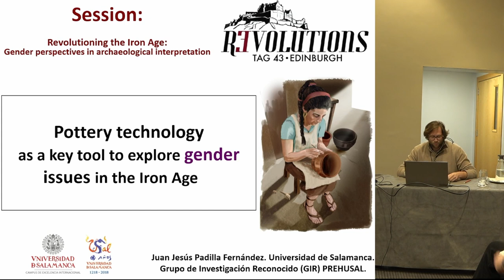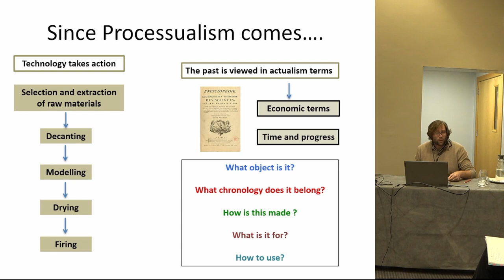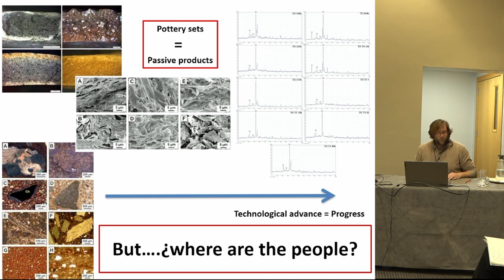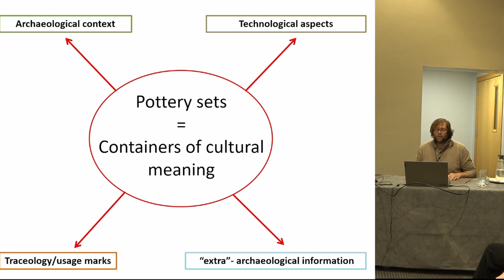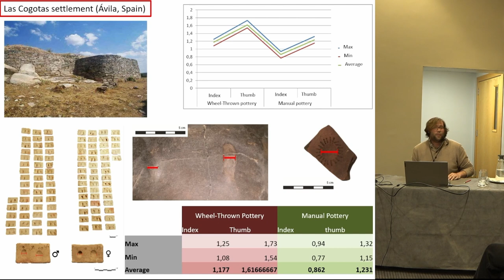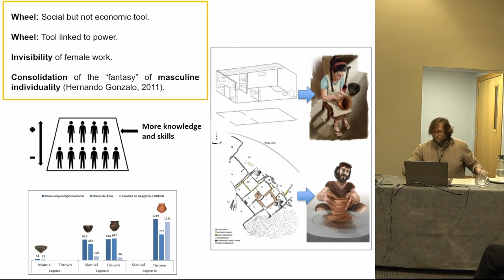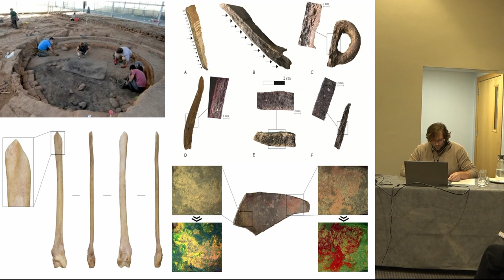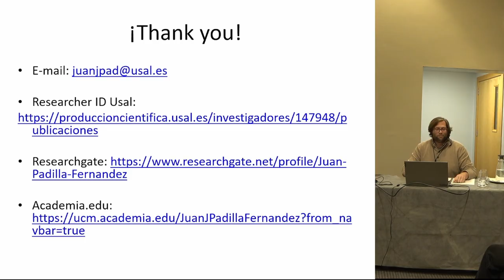Pottery technology as a key tool to explore gender issues in the Iron Age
Juan Jesús Padilla-Fernández (University of Salamanca)

Pottery is commonly the most abundant material element in the Iron Age archaeological record.
For this reason, it has been preferably used to build typological relationships and establish
relative chrono-cultural phases. However, thanks to the increasing interest in creating social
discourses in Archaeology, pottery assemblages has begun to be understood as material
containers of information, directly connected to the people who produce and later consume
them.

Under this new archaeological perspective, pottery become a basic tool to connect with past
communities and open alternative ways to understand their social and identity complexity.
Researchers may then be able to understand from the present and on an equal basis the
idiosyncrasy of the Iron Age human groups.

The aim of this paper is to show how technology is useful for creating action protocols to make
potteries speak about the role played by gender identities more than two thousand years ago.
In this sense, the anthropological concept of Chaîne Opératoire is a key tool to fulfil this task.
Above all, technique is here understood as a practice that is negotiated and formalized in a
specific social context. According to this view, the actions and gestures used in each technology
depend both on the available resources and on the prevailing technological traditions. It is
through these practices that social attributes, group identities, and value judgments about what
is considered appropriate, or not, are formulated and transmitted